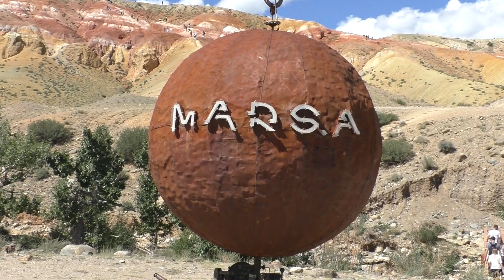Алтайский Марс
В Алтае есть свой собственный Марс - это необычные цветные горы с неофициальными названиями «Марс-1», «Марс-2» и «Марс-3». Они находятся в 5–7 километрах от Чуйского тракта в долинах рек Кызыл-Чин и Чаган-Узун.